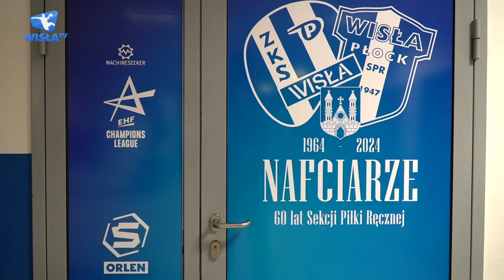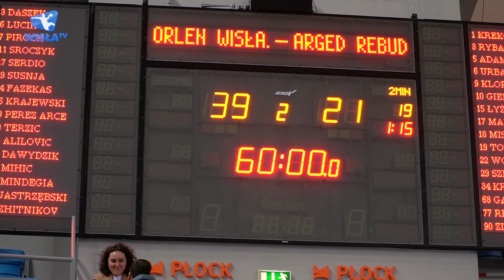NAFCIARZE WYRAŹNIE LEPSI! | RELACJA Z MECZU Z ARGED REBUD KPR OSTROVIĄ